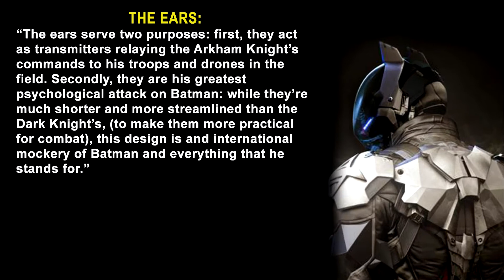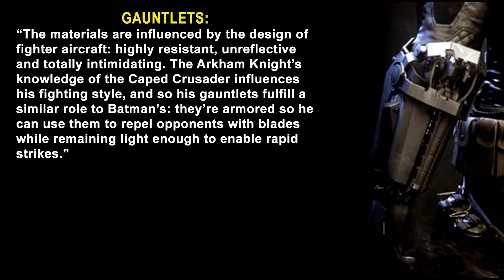Creating ARKHAM KNIGHT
Arkham Knight description by lead character artist Alber Feliu. Batman: Arkham Knight will be available on PC, PS4 and XBOX One, in 2015.